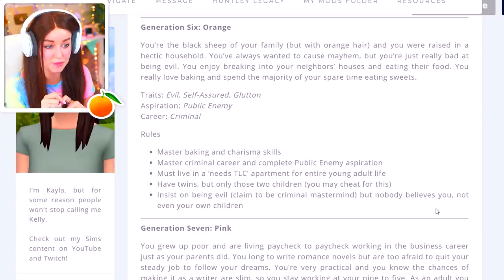NOT SO BERRY CHALLENGE! 🧡 Orange #7 (The Sims 4)